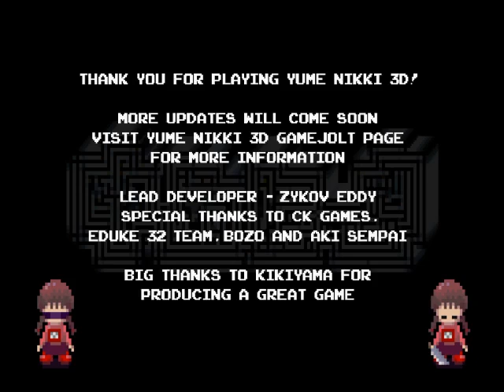ゆめにっき3D 実況プレイ 10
フリーゲーム『ゆめにっき3D』実況プレイPart10です！